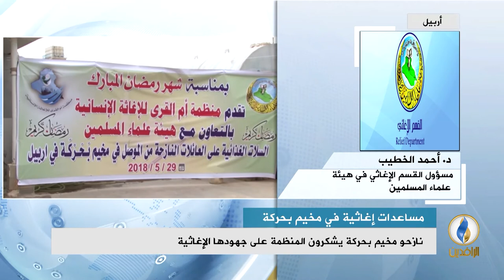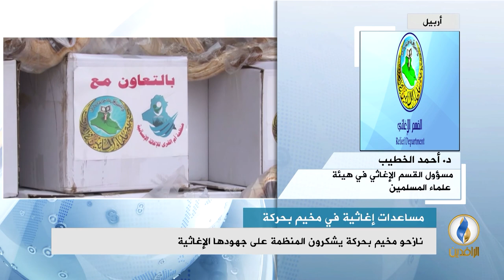مداخلة د. أحمد الخطيب بشأن المساعدات المقدمة من قبل الهيئة ومنظمة أم القرى للنازحين في